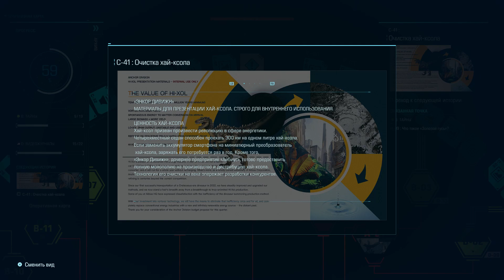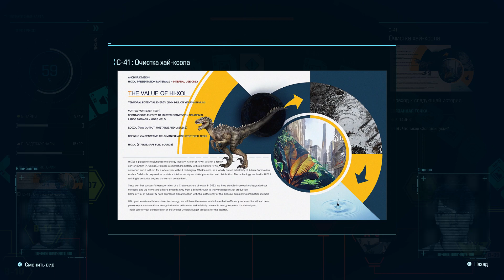Exoprimal 2023 07 27 15 16 16